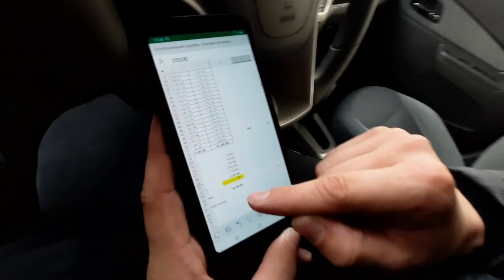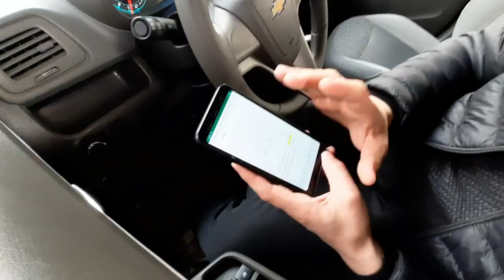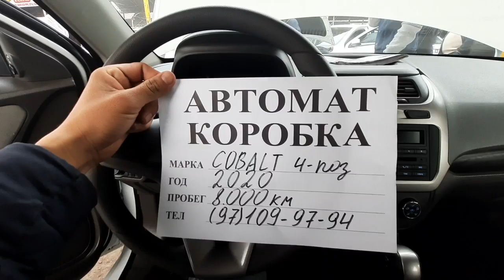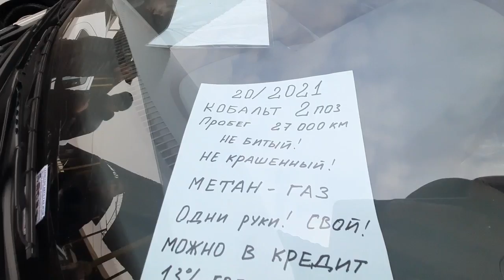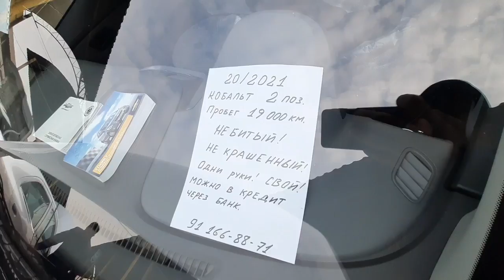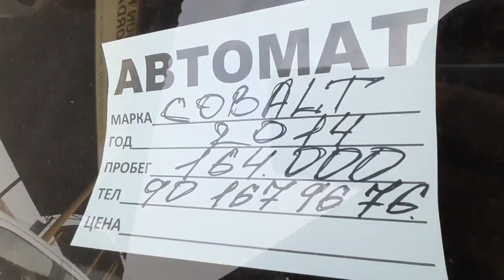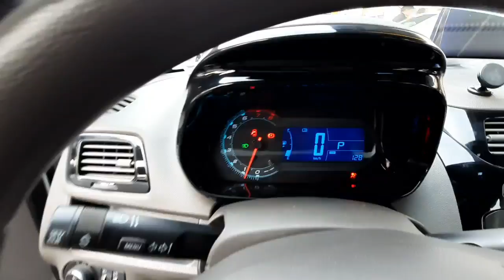COBALT AVTO KREDIT 2021... 5000$ BOSHIDAN UCH YILGACHA... TOSHKENT... 6.12.2021...